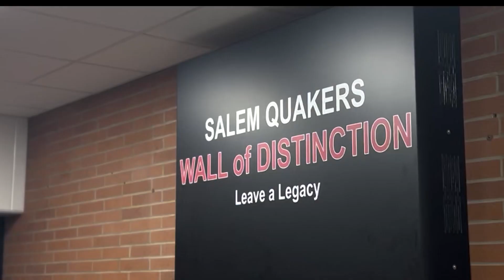Studio 203 9 27 23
Salem High School and Junior High announcements for Wednesday September 27th.